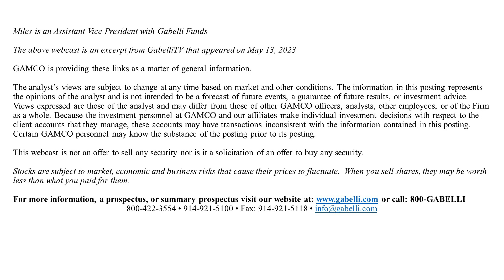Investing Fundamentals: Coverdell Education Savings Accounts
The next episode of Miles McQuillen's Investing Fundamentals, this time focused on the Coverdell Education Savings Accounts.